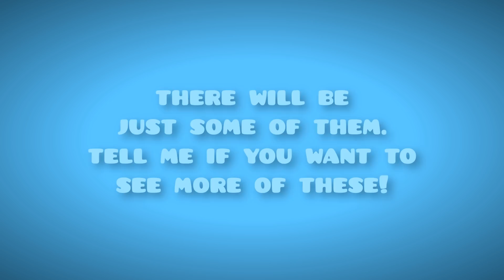Layouts you haven't seen!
Here is couple of my (unfinished) layouts! i have lots of unfinished layouts. tell me if you wanna see more!

Recording & Editing :
-Recording : Shadowplay (only for nvidia graphics gard users)
-Editing : Sony vegas pro 13

-OS : Windows 8.1
-Motherboard : Gigabyte ga-z97p-d3
-Processor : Intel i5 4690k 4.00Ghz OC
-Graphics gard : Gigabyte Gtx 970 Windforce 3x oc 4gb
-Ram : G-skill Ripjaws 2x4gb
-Power supply : Cooler Master 600W
-Case : NZXT S340 Elite

Other stuff :
-Mouse : Razer Deathadder chroma
-Keyboard : Razer blackwidow
-Monitor : AOC G2460PF 14million&4 HZ
-Headphones : Superlux HD-660
-Microphone : Blue yeti

Skype : Jude687lol & [GG] TheTactiq
Geometry dash : GdTheTactiq